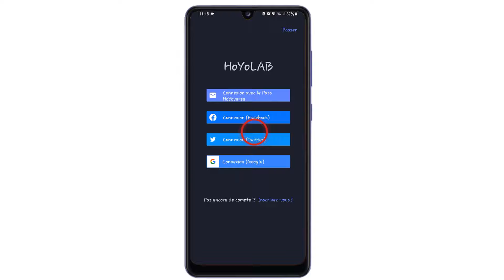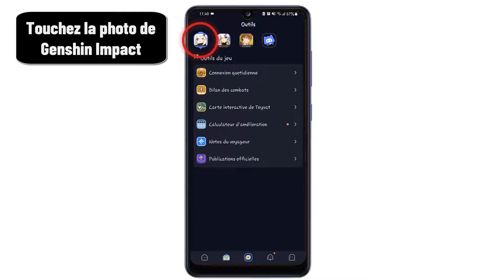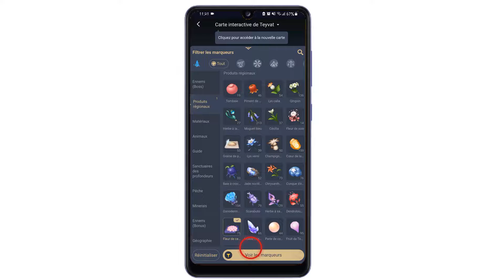comment avoir des fleurs de cerisier genshin impact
Dans ce Tuto facile et rapide on va vous expliquer par étapes comment avoir des fleurs de cerisier Genshin Impact

Fleurs de cerisier Genshin comment ça marche
Avec l’arrivée d’Inazuma dans Genshin Impact, de nombreux nouveaux objets à ramasser ont apparait. Cependant Les fleurs de cerisiers sont en quelque sorte de graines de pissenlits de Mondstadt, et par conséquent, ils ne peuvent être ramassés aussi facilement que d’autres plantes. Vous vous demandiez comment ramasser ces fleurs. Alors Genshin Impact fleurs de cerisier ?

Voulez-vous savoir Genshin Impact comment avoir des graines de pissenlit, et vous ne savez pas comment faire ? voici la méthode

Ou trouver des fleurs de cerisier Genshin Impact
D’abord, il faut trouver des amas de fleurs de cerisier qui volent dans les airs, et ensuite pour ramasser les fleurs de cerisier, utilisez une attaque électro sur le nuage de pétales avec Lisa ou n'importe quel autre personnage électro. Vous pourrez ensuite les ramasser.

Fleurs de brume Genshin Impact
Voici comment avoir des graines de pissenlit Genshin Impact étape par étape

1- Ouvrez 'Play Store'
2- Allez à la barre de recherche
3- Cherchez 'hoyolab'
4- Appuyez sur 'Installer'
5- Appuyez sur 'Ouvrir'
6- Acceptez les règles
7- Choisissez une option pour se connecter
8- Touchez l'icône de "l'outils"
9- Touchez la photo de Genshin Impact
10- Appuyez sur 'Carte interactive de Teyvat'
11- Touchez 'Filter les marqeurs'
12- Faites glisser l'affichage vers le bas
13- Touchez 'Produits régionaux'
14- Appuyez sur 'Fleur de cerisier'
15-Appuyez sur l'icône des fleurs
16- Touchez 'Voir les marqueurs'
17- Faites un zoom pour voir l'emplacement des fleurs
18- Ouvrez 'Genshin Impact' et Allez à l'endroit où se trouve la fleur'
19- Attaquez-la avec un caractère électro
20- Récupérez-la
J'espère que ce Tuto était très utile pour vous et que vous avez appris où trouver des fleurs de brume Genshin Impact

Si vous avez des questions sur le sujet 'comment avoir des fleurs de cerisier Genshin Impact', n'hésitez pas à les poster sur les Commentaires

N'hésitez pas à partager cette vidéo avec vos proches et vos amis pour leur expliquer Genshin Impact fleur de cerisier

Tuto : comment avoir des fleurs de cerisier Genshin Impact

Catégorie : les fleurs de brume Genshin Impact

Voir aussi :